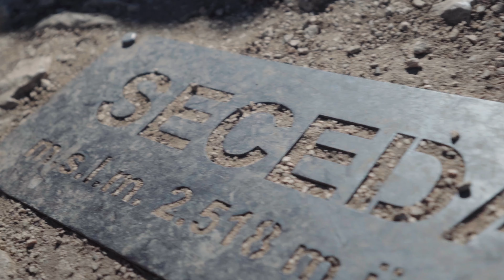Dolomites x Switzerland Cinematic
The dolomites and the swiss alps were some of the most surreal places I’ve ever been to. This was my first ever trip that was fully paid for through brands and I'm so grateful to have been able to do this. Unfortunately on our second day in Italy, I had realized I forgot my gimbal charger at home which made filming a lot harder. After a few days, I was pretty stressed out about getting brand work done and found myself with limited time to create my own personal project at the same time. This video is what I was able to create with the extra footage I had from the trip. Looking back now I wish I could have dedicated more time to this personal project, but I'm definitely happy with what I was able to come up with due to the lack of footage.